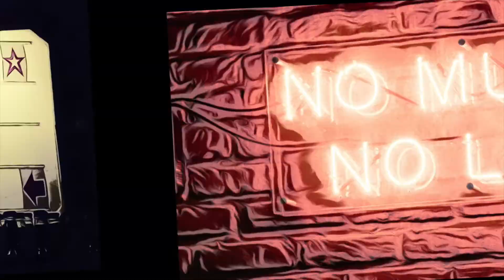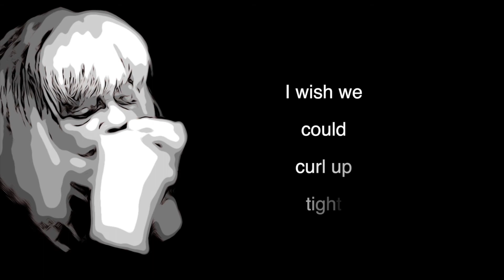Merry Christmas Babe - Blue Aeris feat. Erna Ferry & Rodger Fox (Official Lyric Video)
Performed by Blue Aeris feat. Erna Ferry & Rodger Fox
Written by Kelly Moneymaker (BMI)